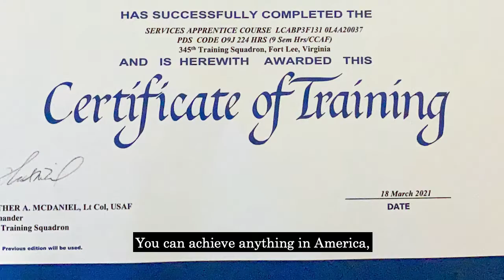An Airman's American Dream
U.S. Air Force Airman Rashid Hussain, a services specialist with the 182nd Force Support Squadron, Illinois Air National Guard, came to the United States as a student and immigrated to become an American Airman. Hear this naturalized citizen’s story of independence realized and an American Dream fulfilled.